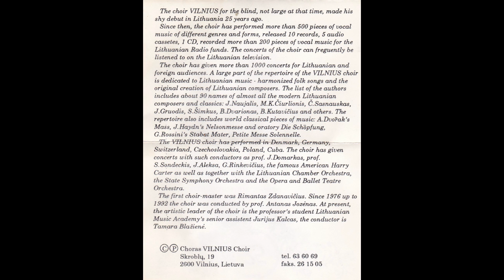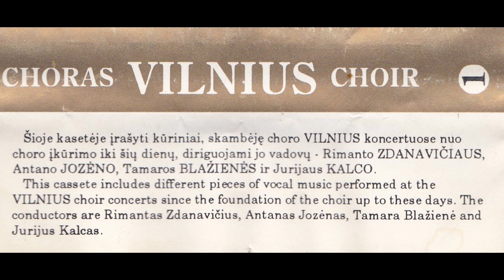Bronius Kutavičius. „Keturios Nidos miniatiūros“ - choras „Vilnius“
Bronius Kutavičius. „Keturios Nidos miniatiūros“, R. Roždestveskio eilės
J. Vaičiūnaitės lietuviškas tekstas
Choras „Vilnius“
Dirigentas Antanas Jozėnas
Archyvinis įrašas iš garso kasetės „Choras VILNIUS“ 1995